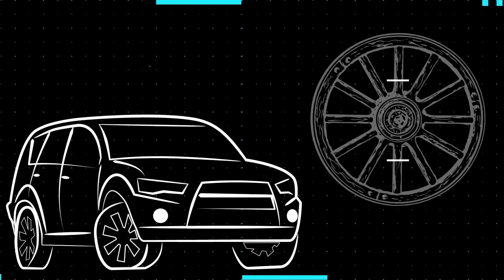How to install Oedro LED Light Bar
Welcome back everyone! Today we are going to install Oedro 23" LED light bar. We are going to mount it without drilling. 23" Tri-row of LED's for spot and flood beams.

Tools needed:
Automotive wire
Wire terminals
Screwdriver
Sockets

Install time:
1-2 hours

Difficulty level:
Easy

👉Oedro 23" Tri-Row Light Bar

🏪💳Our Amazon StoreFront (Most of the products we use in our videos)🏪💳

The more subscribers we get the better and more content on other vehicles we can continue creating.